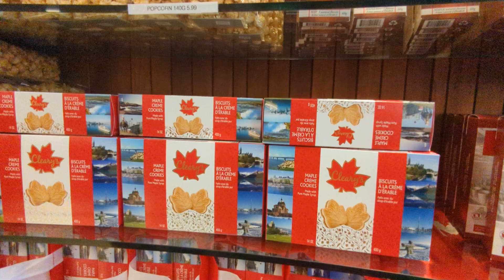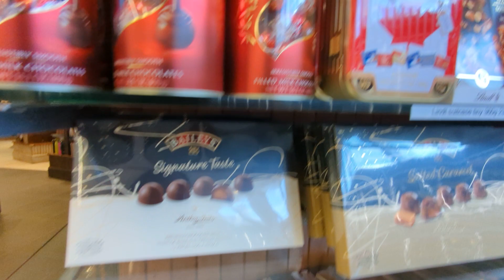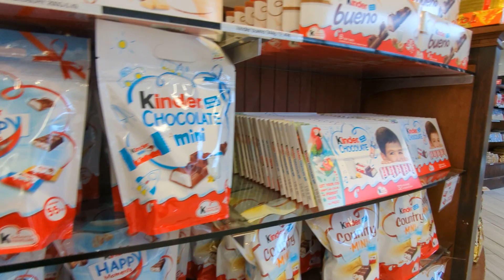Duty free from Canada to NY